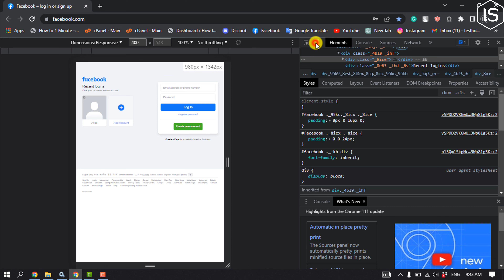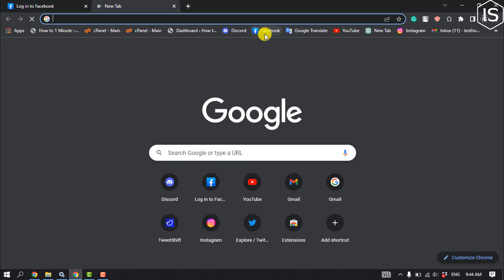How to find friends on Facebook by phone number 2024 | Initial Solution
Step 1: If you know someone's phone number, you may be able to use it to find someone's Facebook account.
Step 2: As long as the phone number is associated with an account, the account will come up when you search for the phone number.